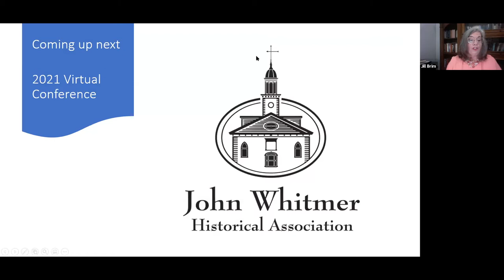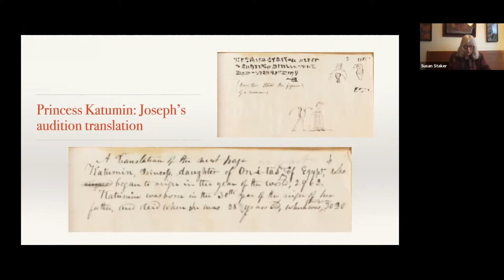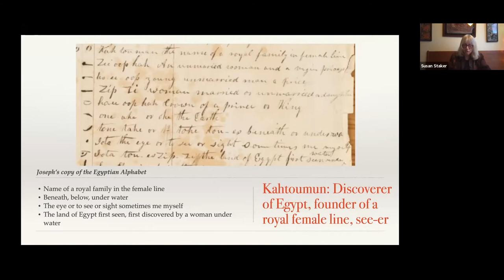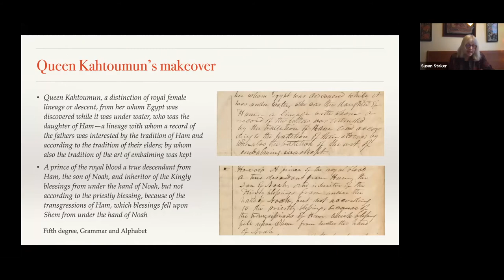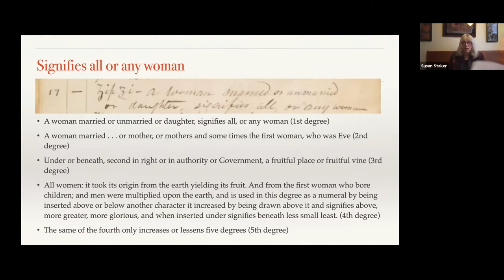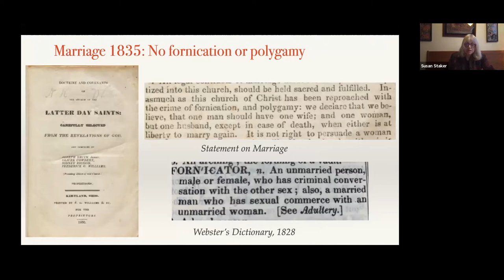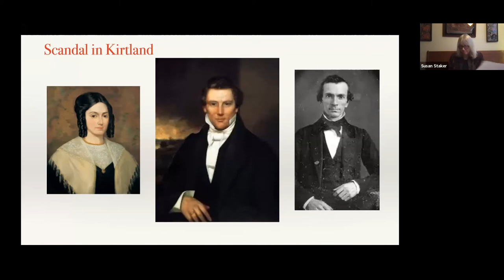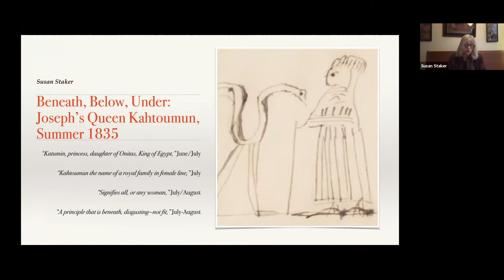JWHA Opening Panel Discussion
The Opening Panel Discussion for the John Whitmer Historical Association 2021 Virtual Conference. Panel discussion, “On the Scriptural Periphery: Perspectives on Joseph Smith’s Egyptian Project,” features Cheryl Bruno as session chair and panelists: Christopher Smith, Susan Staker, and David Bokovoy. Recorded on Friday, October 22, 2021.